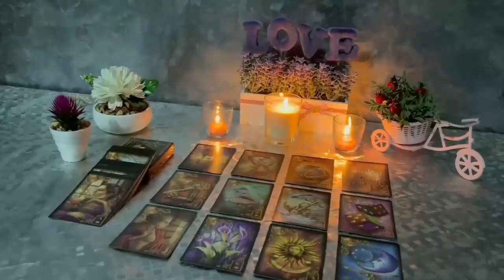ARIES, THIS CALL WILL MAKE YOU CRY 📞😭 HE CONFESSES.! 😱 Aries March 2024 Love Tarot Reading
Aries Love
Aries 2024
Aries today
Aries March